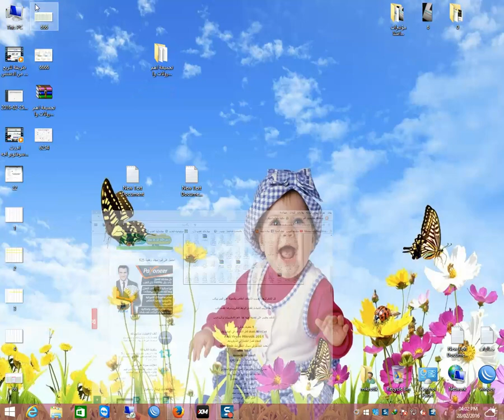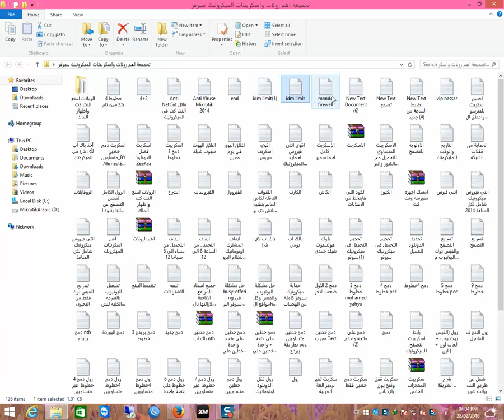مكتبة ملفات الميكروتيك سيرفر لاغنى عنها لكل اصحاب شبكات الانترنت mikrotik text